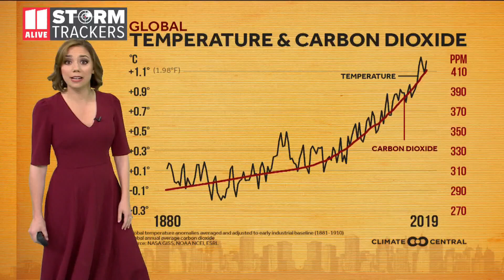What is Climate Change?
Our climate is changing. And the warming is at a quicker pace with increasing greenhouse gases in our atmosphere.